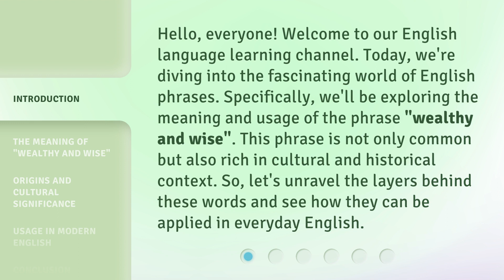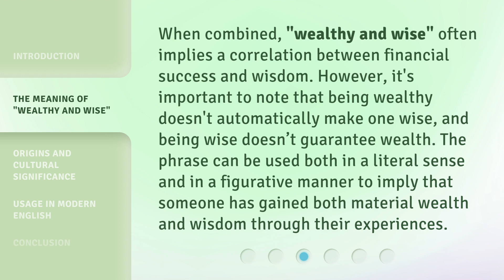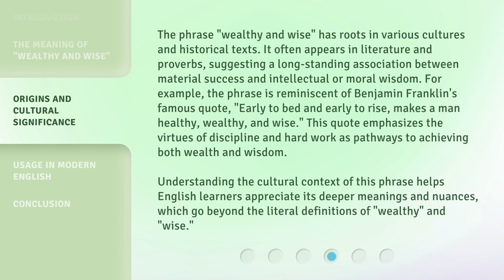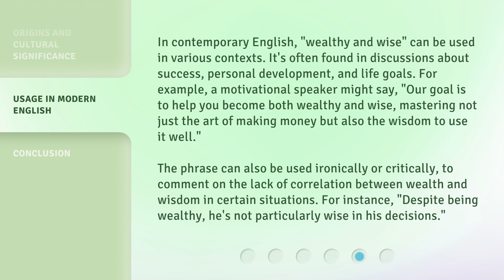Understanding "Wealthy and Wise": An English Phrase Explained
Decoding 'Wealthy and Wise': Unlocking the Meaning of an English Phrase • Discover the true essence of the popular English phrase 'Wealthy and Wise' as we unravel its meaning and significance in this insightful video.

00:00 • Introduction - Understanding "Wealthy and Wise": An English Phrase Explained
00:37 • The Meaning of "Wealthy and Wise"
01:40 • Origins and Cultural Significance
02:31 • Usage in Modern English